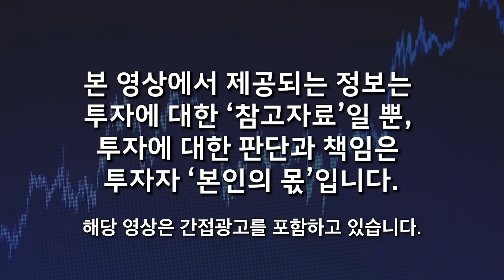21살에 2억 모았습니다. 소액이라도 비트코인 매일 사라. 3년 안에 최소 3배 된다 (김태양 투자자 / 1부)